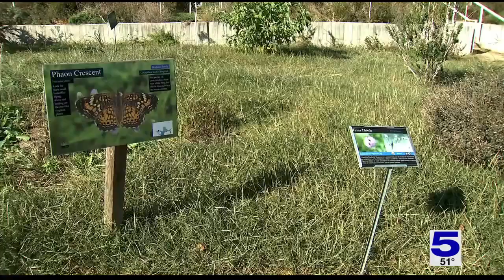Photographer's Perspective: Using the art of photography to tell the story